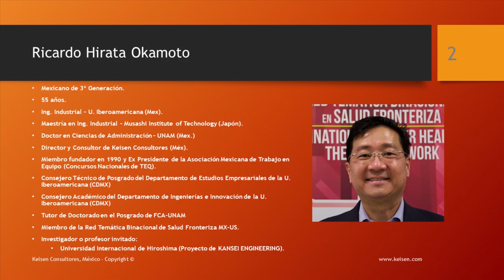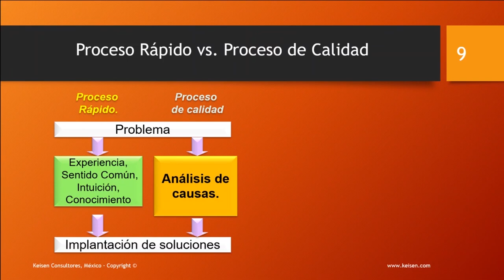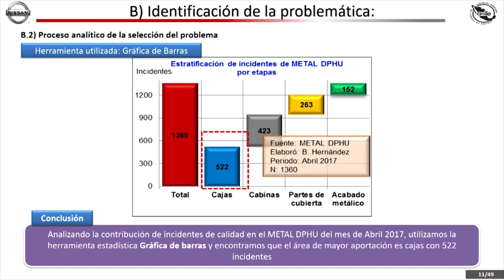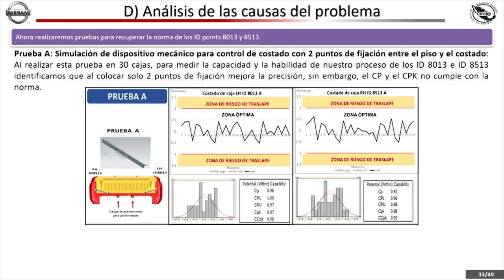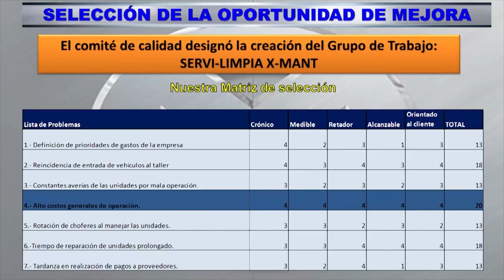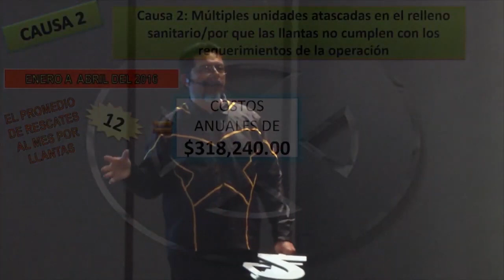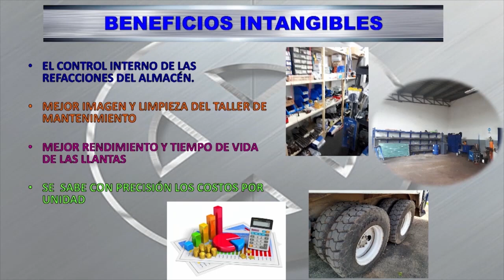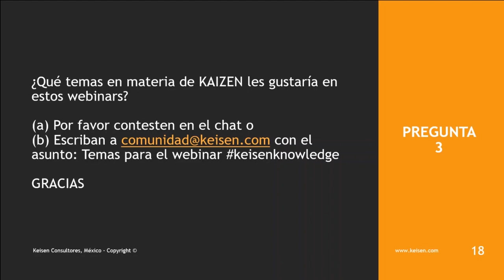042 - QC Story: Método General de Solución de Problemas. Casos de éxito.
¿Sabes cómo abordar correctamente un problema? Conoce empresas que implementaron el modelo de 8 pasos (Ruta de Calidad).
En esta ocasión te presentamos dos casos de éxito, en donde se implementó el modelo de 8 pasos, también conocido como Ruta de Calidad, Pasos para la Mejora o también conocido como como QC Story en Japón.
Webinar presentado por: Dr. Ricardo Hirata Okamoto